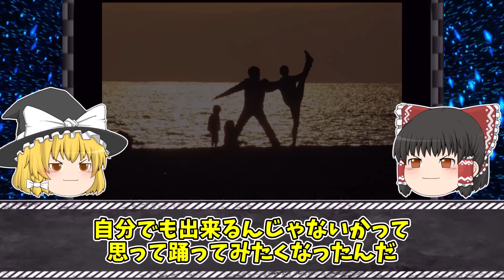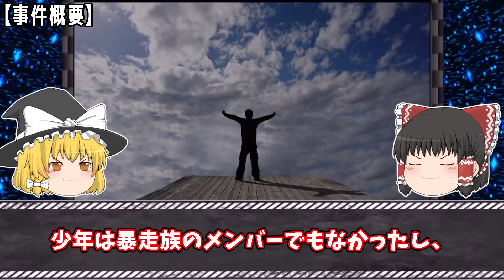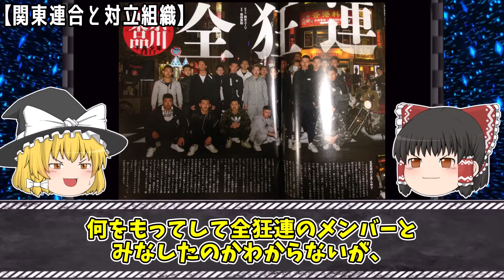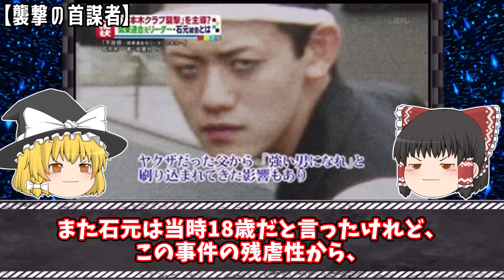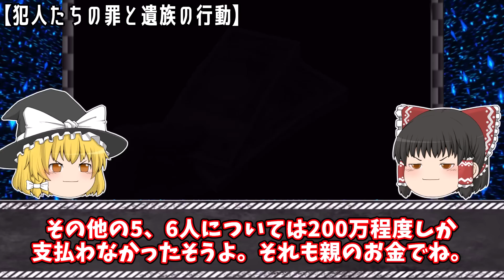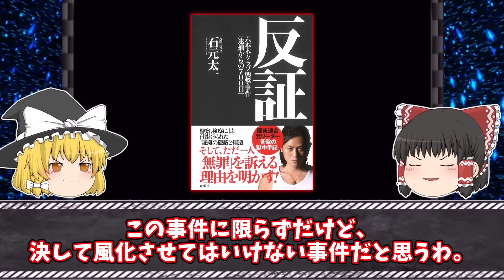【ゆっくり解説】火炙り、舌切り、何でもありの残虐すぎる事件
今回は「トーヨーボール事件」をゆっくり解説するわ。

【関連動画】

▼【ゆっくり解説】結婚５日前に殺害された女子大生...一体何が「アニー・レイ事件」